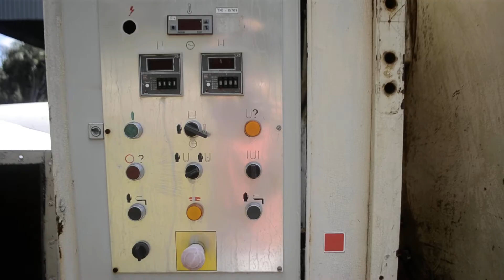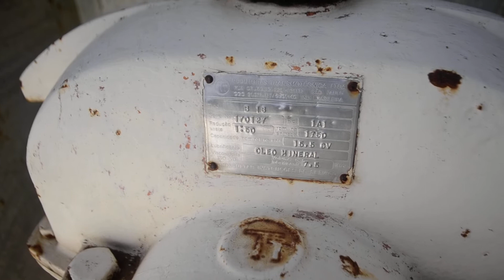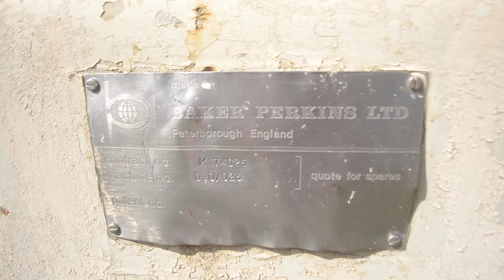Masseira Capacidade de 500 litros marca Baker Perkins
Masseira em aço inox com capacidade de 500 litros, marca Baker Perkins. Equipamento encamisado (para água quente ou fria).

Dimensões do equipamento:

- Largura: 1,70 m
- Altura: 2,50 m
- Comprimento: 3,20 m